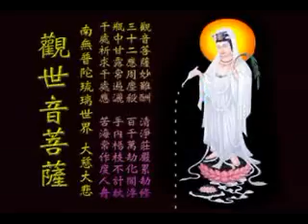A Di Da Phat.mp4 - Phật Pháp Vô Biên